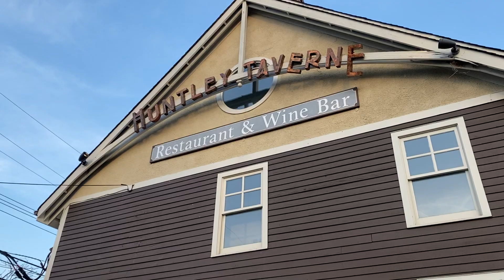【vlog】雪と鹿｜SNSデトックス｜ソファ購入｜誕生日ディナー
こんにちは！ゴーゴーレイチェルです。

参考：Ueno AlisaちゃんYouTubeビデオ
Patrick Taのアイシャドウパレットを使ったメイク動画（夏だけどww）

先月は元気が出ない日が続き、動画更新が滞っていました。
3月に入ってから外に出かけるようになり、
誕生日のお祝いしてもらったりして←、
ようやく本来の調子を取り戻してきた感じです。
ご心配お掛けしてすみませんでした。
気持ちを入れ替えてまたYouTubeやっていきますので

▼自己紹介
米国東海岸ニュージャージー州に住んでる駐在妻です。
アメリカにいる駐在妻ってどんな生活をしているの！？とか
ニュージャージー州って何があるの！？とかとか
私の動画を通じて少しでも興味を持っていただけたら嬉しい限りです(‘v’)
そしてコメントなんかしてくださった暁には、飛び跳ねて喜びます！ピョーン！